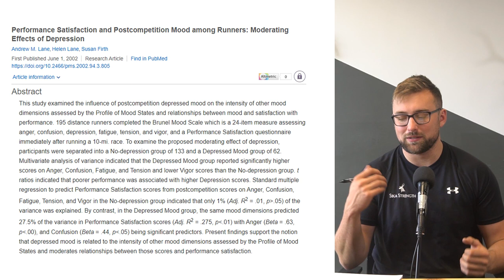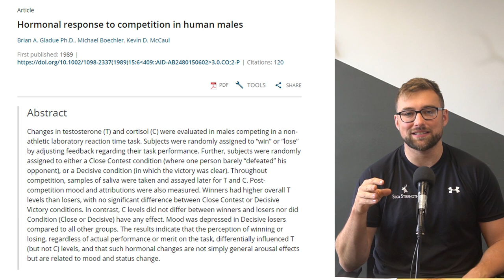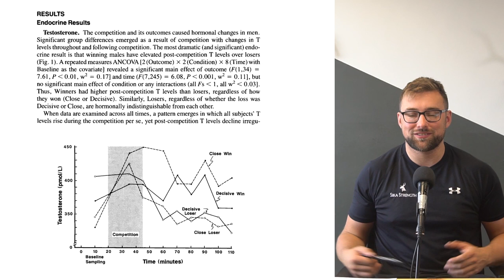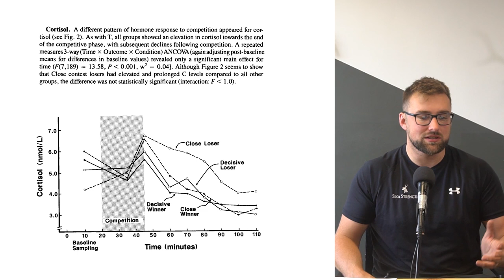What Happens AFTER The Olympics!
00:00 - Intro
01:29 - Profile of Mood States
01:59 - Post Competition Mood States
04:11 - First Paper
07:14 - Second Paper
10:03 - Findings and Application
12:10 - Outro